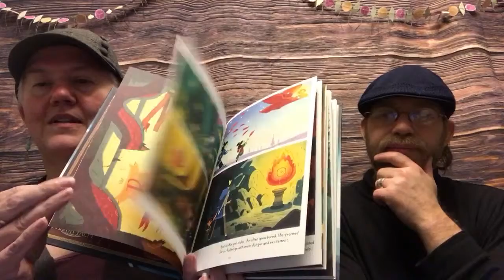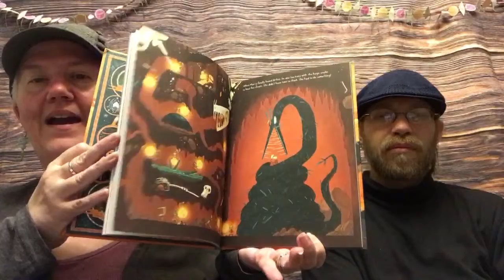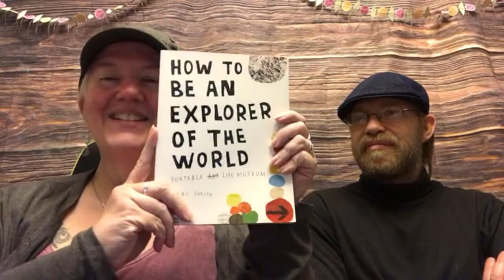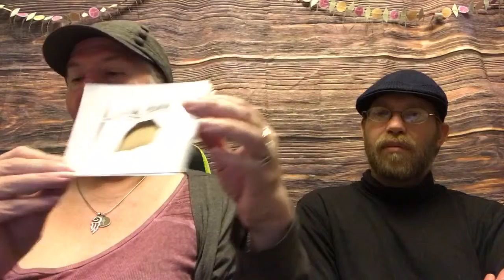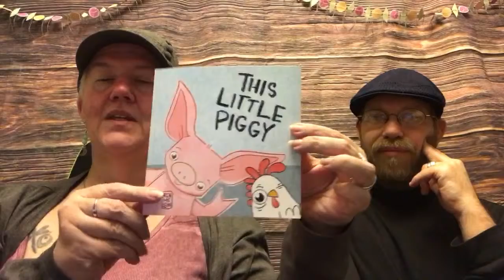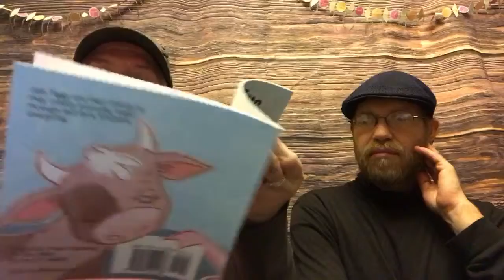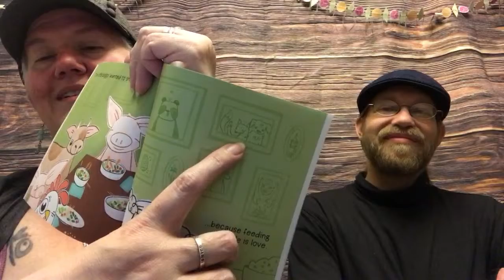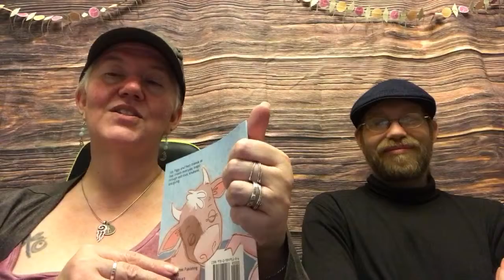Coffee with Panda | Episode 18: The Show Must Go On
Good morning! The “Coffee with Panda” nerdcast is Ana Maria Selvaggio (aka Renmeleon) and her husband, author, and educator, Val Michael Selvaggio (aka Panda). Join us every Thursday morning at 9am EST and explore the worlds of books, music, movies, television, pop culture, writing (ie publishing, world-building, character design), comics, gaming (board, video, cards, as well as art and design. Conversations are typically viewer led so jump in and make yourself at home!

TODAY'S COFFEE

Seattle’s Best Post Alley
] if you want us to try something and would like to drop ship it to us from either the coffee company directly (gift card) or through Amazon. We would love to hear about your favorites as well!

BOOKS

Val's graphic novels

The League of Extraordinary Gentlemen - Alan Moore, Kevin O’Neil, Ben Dimagmaliw, Bill Oakley
Camelot 3000 - Mike W Barr, Brian Bolland

Ria's books

Brownstone’s Mythical Collection by Joe Todd-Stanton
+ Arthur and the Golden Rope
+ Marcy and the Riddle of the Sphinx
+ Kai and the Monkey King
+ (don’t have yet) Leo and the Gorgon’s Curse

How to be an Explorer of the World by Keri Smith

Studio Ghibli Library series - gorgeous hardcover manga sets

for a page on tunnel books and check out the playback for Ren’s paper theaters

 You can find Ria and Val on the webs at:

Ana Maria Selvaggio, known as Renmeleon on literally every platform online, has been a working illustrator, writer, and designer (graphic, book, textile, recovering web) since 1986.

Also an educator, Ren teaches a variety of classes on art and writing. She has taught more than 750 students in the past year everything from starting their own sticker business and map illustration, to digital art and story crafting. She is also a safe space for special needs children.

Catch Ren four times a week on live stream on Twitch
     Tuesdays 7pm EST | Traditional/Digital Art
     Wednesdays 10am EST | Wordy Wednesday
     Wednesdays 7pm EST | Game Night
     Saturdays 12pm EST | Maker Day (Art & Crafting)

Val Michael Selvaggio is 20+ years fluent in Classical Latin and teaches a four-session World Building for Writing and Gaming lecture series for K-12 kids online.

Outschool is looking for K-12 teachers! Set your own schedule, develop your own curriculum, and get paid to work from home.

**If you are an adult interested in an adult version of Ren or Val’s classes, please contact Ren directly via any of the social platforms to schedule a class via Zoom. Please do not make a profile on Outschool.